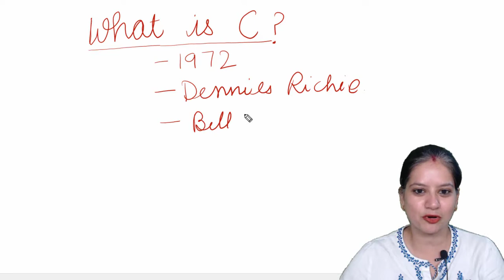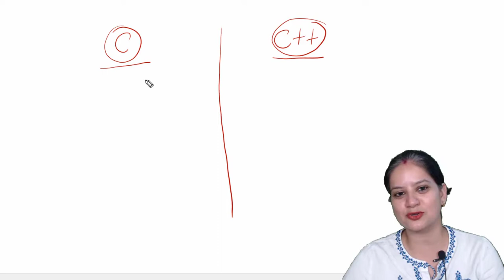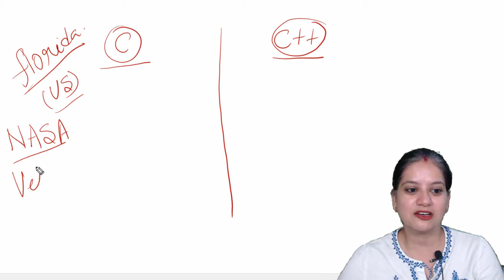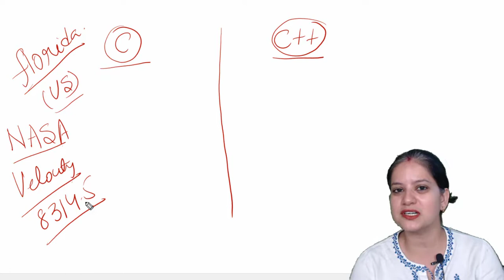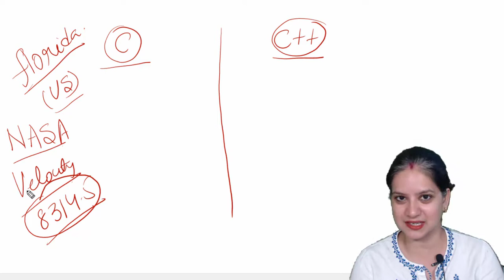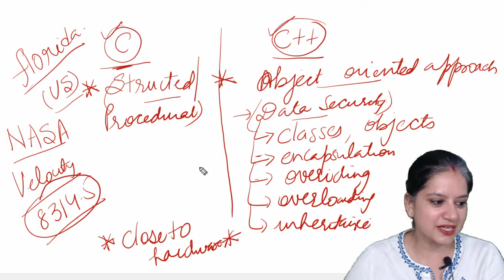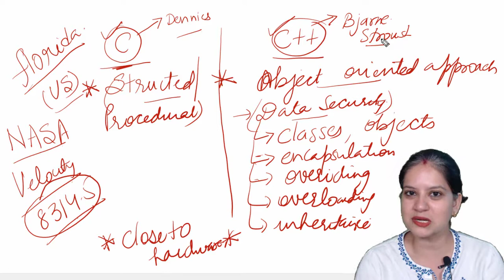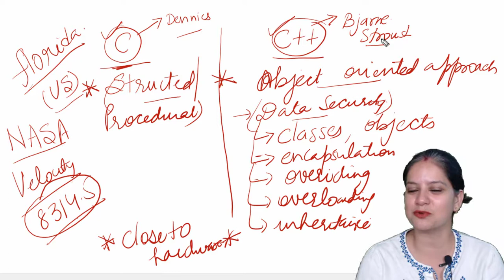Chapter 2. What is C Programming Language | What is difference between C & C++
What is C Programming Language |  What is difference between C &  C++

In this video, you will learn about the concept of C, the History of C, and the difference Between C and C++.

C program is a very simple and basic program in the C programming language. This C program displays “Hello World!” in the output window. And, all syntax and commands in C programming are case sensitive. Also, each statement should be ended with a semicolon (;) which is a statement terminator.
Features & Properties of C

Procedural
Bottom-up approach.
System programming language.
Does not support classes and objects.
Supports pointers

Object-oriented
Bottom-up approach
Speed is faster.
Rich library support in the form of the standard template library.
Supports Pointers & References.
Compiled

Key Differences Between C Vs C++
Enlisted below are the main differences between C Vs C++.

#1) Type of Programming:

C is a procedural language in which the program revolves around the functions. The entire problem is broken down into numerous functions. The main focus of the program is on functions or procedures to get things done.

C++, on the contrary, is an object-oriented programming language. Here the data of the problem is the main focus and the classes are built around this data. Functions operate on the data and are closely bound to data.

#2) Programming Approach:

As C is a procedural language, it follows a top-down approach to programming. Here we take the problem and then break it into subproblems until we find single subproblems that can be solved directly. Then we combine the solutions to get the main solution.

C++ follows a bottom-up approach to programming. In this, we start with low-level design or coding and then build on this low-level design to get a high-level solution.

#3) Application Development:

C language is helpful in the programming of embedded systems or low-level implementations.

C++, on the other hand, is more suitable for server-side applications, network applications, or for applications like gaming, etc.

#4) File Extension:

The programs written in C are usually saved with the “.c” extension while the C++ programs are saved with the “.cpp” extension.

#5) Compatibility With Each Other:

C++ is a subset of C as it is developed and takes most of its procedural constructs from the C language. Thus any C program will compile and run fine with the C++ compiler.

However, the C language does not support object-oriented features of C++ and hence it is not compatible with C++ programs. Therefore programs written in C++ will not run on C compilers.

#6) Compatibility With Other Languages:

C++ language is generally compatible with other generic programming languages but C language is not.

#7) Ease of Coding:

We can say that C is a hands-on language and we can program it in whichever way we want. C++ consists of some high-level object-oriented programming constructs that help us to code high-level programs.

Thus if we say C is easy then C++ is also easier to code.

#8) Data Security:

In C, the main emphasis is on functions or procedures rather than on data. Hence as far as data security is concerned, it is negligible in C.

In C++, as we are dealing with classes and objects, the main building block of the program is Data. Thus, data is tightly secured using classes, access specifiers, encapsulation, etc.

#9) Program Division:

A program in C is divided into functions and modules. These functions and modules are then called by the main function or other functions for execution.

A C++ program is divided into classes and objects. The problem is designed into classes and the objects of these classes are the executing units that are created by the main functions and are executed.

#10) Standard I/O Operations:

The standard input-output operations in C to read/write data from/to the standard device are ‘scanf’ and ‘printf respectively.

In C++, the data is read from the standard input device using ‘cin’ while it is printed to the output device using ‘cout’.

#11) Focus/Emphasis:

Being a procedural language, C has more emphasis on the sequence of steps or procedures to solve a problem.

C++, on the other hand, is object-oriented and thus puts more focus on objects and classes around which the solution is to be built.

#12) The main() Function:

In C++ we cannot call a main() function from any other point. The main() function is the single execution point.

However, in C language, we can have a main() function called by the other functions in the code.